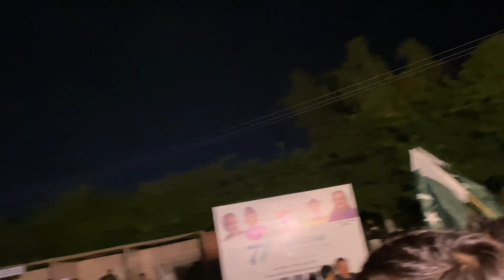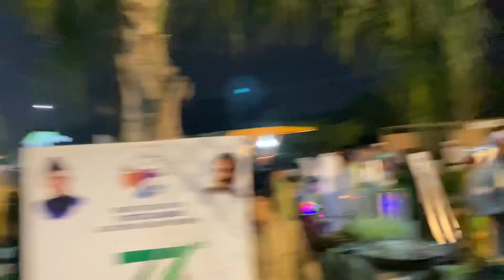People love with khan sab